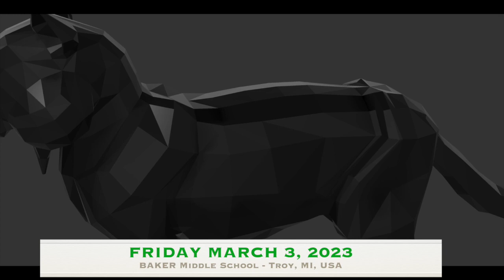Bobcat Video - FRI 3/3/23 - Coach G and VBall results, Reading Month, and Things Never Said at Baker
Please show 3rd Hour